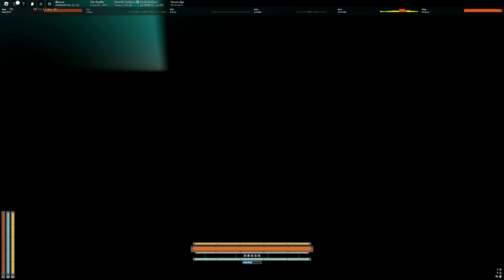Depth Monsters called Gank Ping